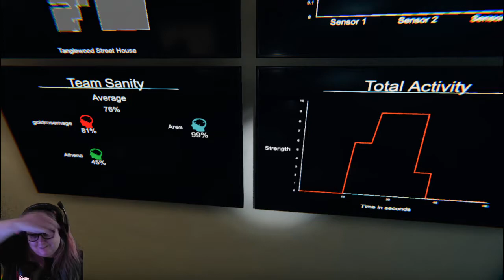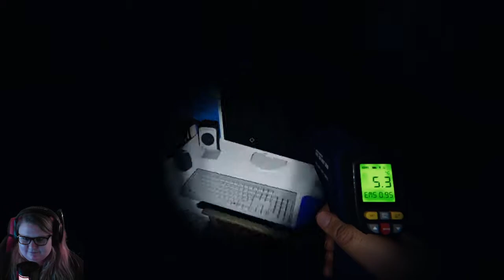Phasmophobia | TANGLEWOOD PARTY